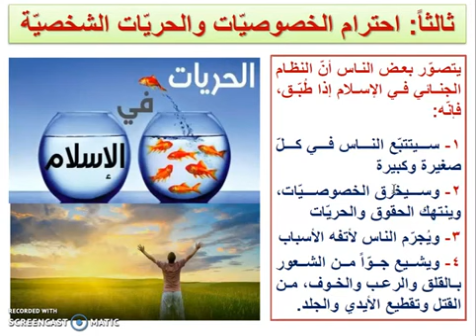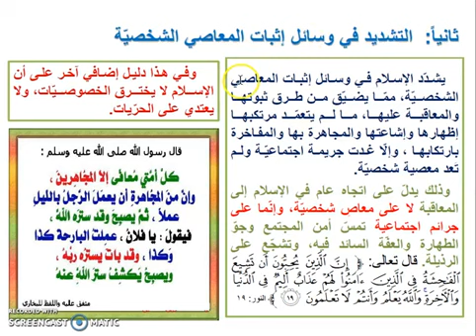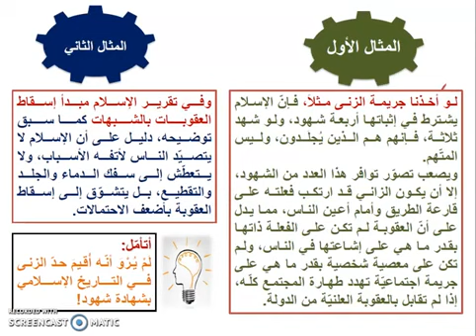د.منى معطان | النظام الجنائي المحاضرة الثالثة